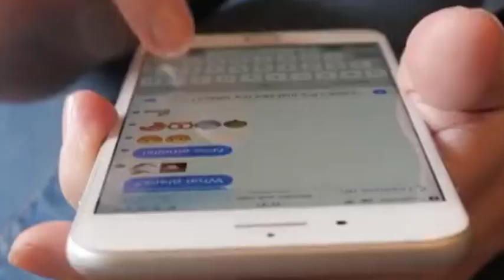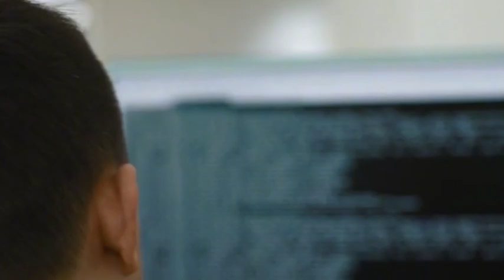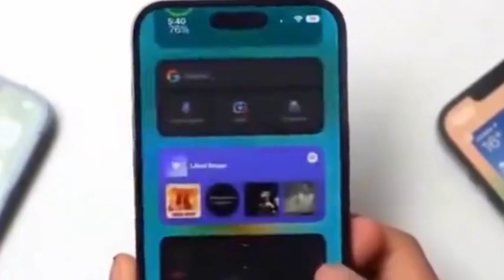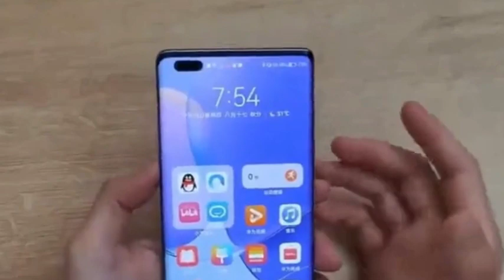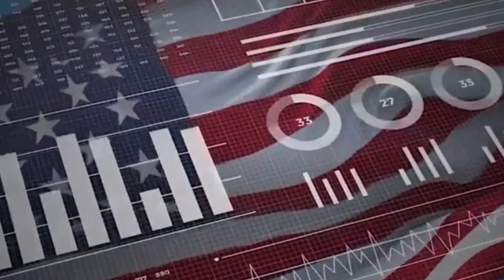Bill Gates says: The U.S. can’t stop China’s powerful chip industry forever!